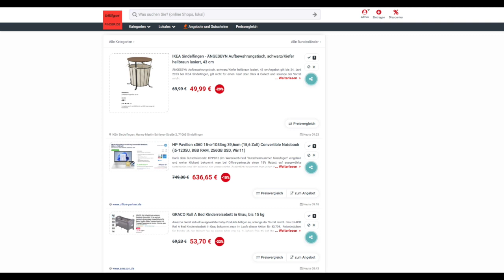Schnäppchen des Tages 20.06.23 - HP Pavilion x360 15-er1053ng 15,6 Zoll Convertible Notebook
Heute ist Schnäppchen des Tages - HP Pavilion x360 15-er1053ng 15,6 Zoll Convertible Notebook.